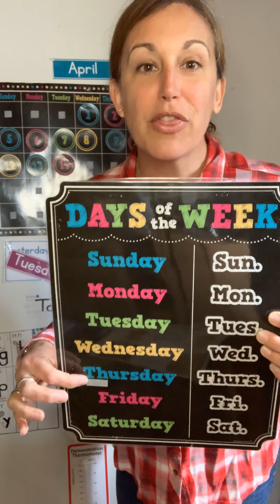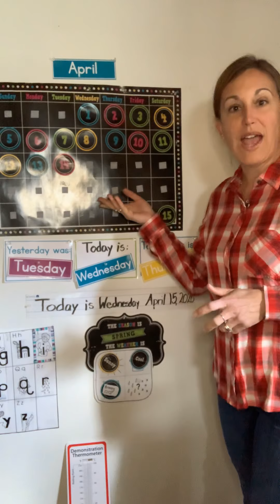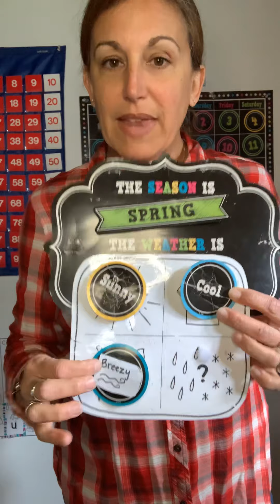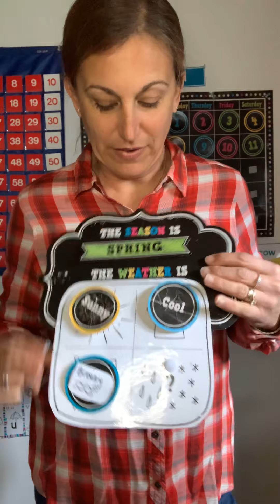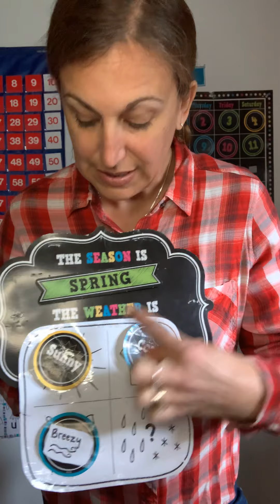April 15th Morning Meeting